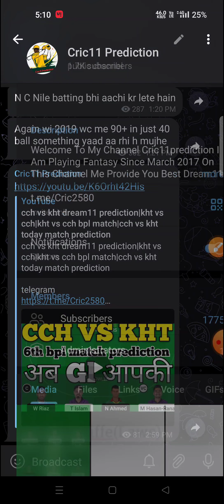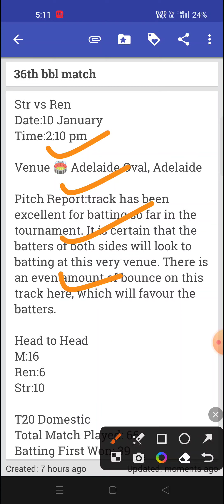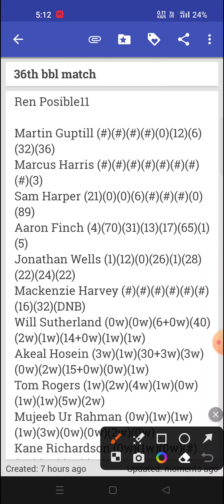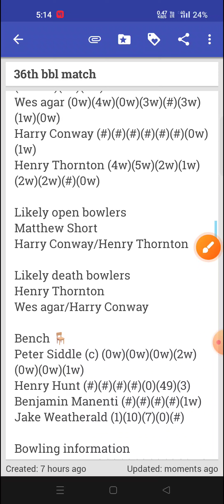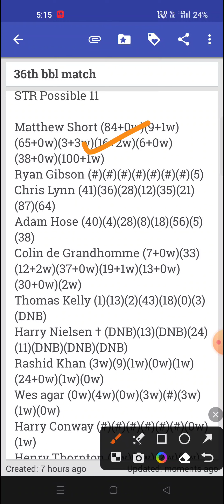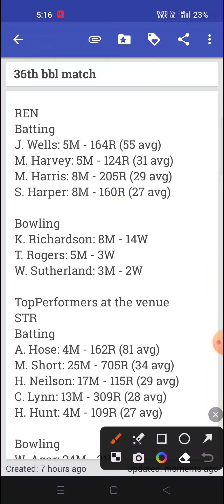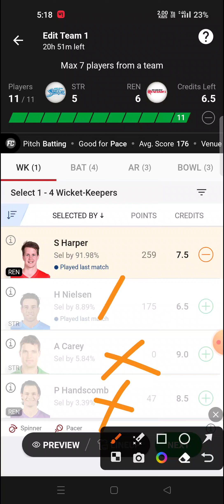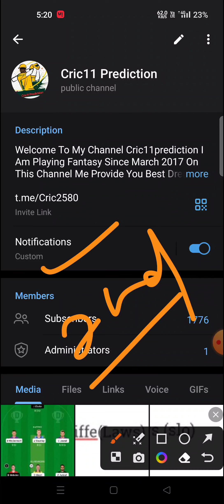str vs ren dream11 prediction|ren vs str dream11 team|str vs ren bbl match prediction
Refferal code 👉 NAWAZ11